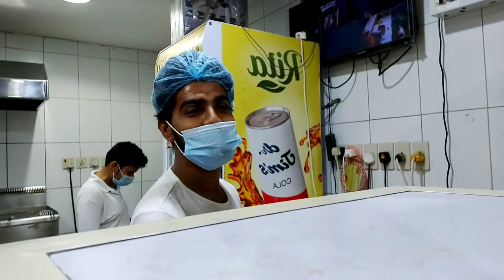INDIAN BURGER MAKING HERE IN KSA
Meet my new friend indian,see how they make my burger.